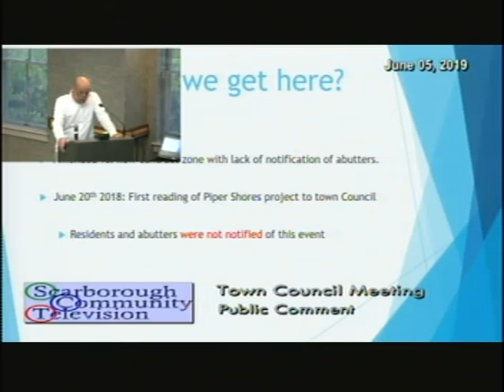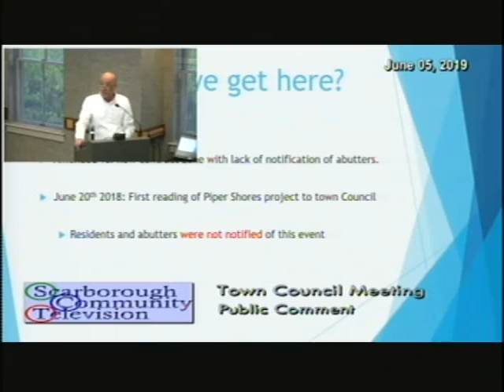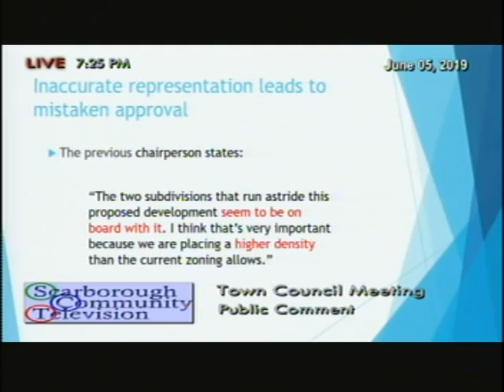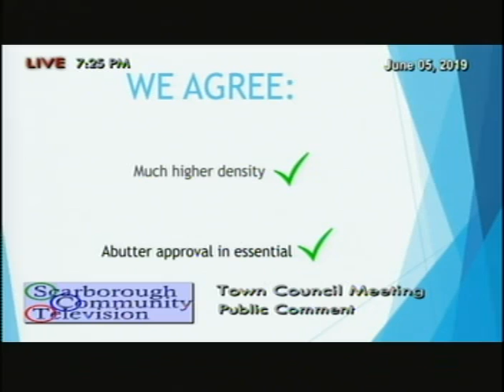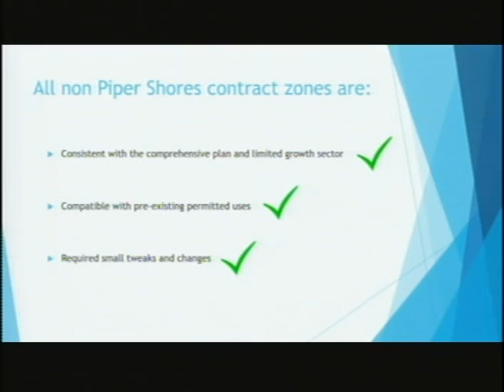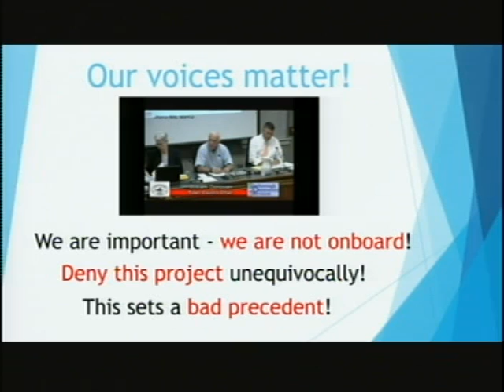Town Council, June 5, 2019, Scarborough, Maine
Town Council, June 5, 2019, Scarborough, Maine meeting. 1:50:43